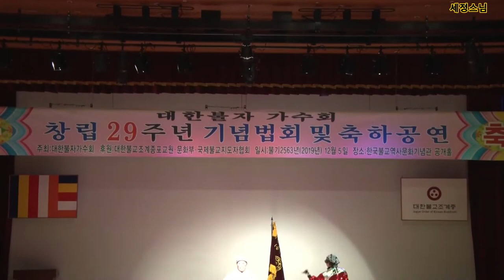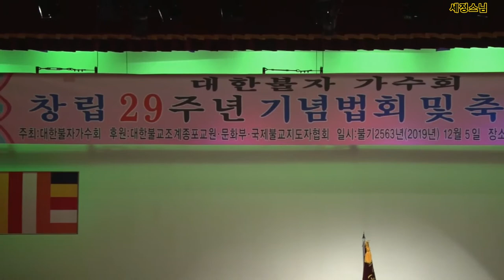세정스님/행복이였네#타이틀곡#제29회 대한불자가수회 기념법회 및 축하공연